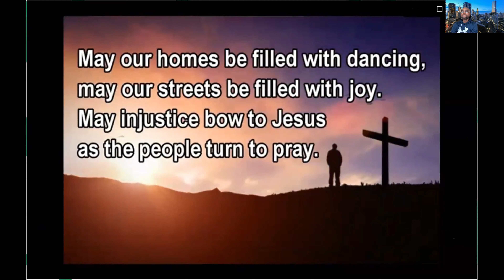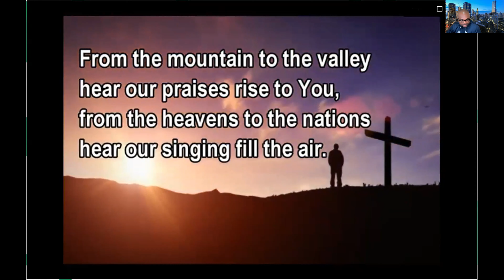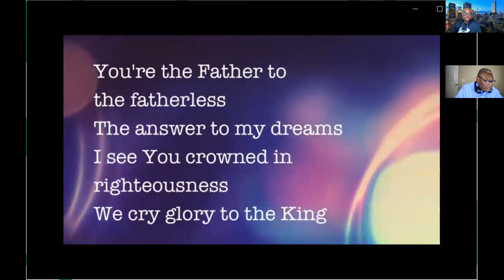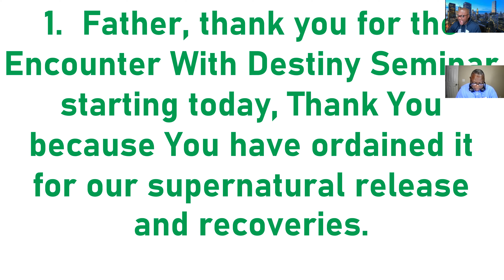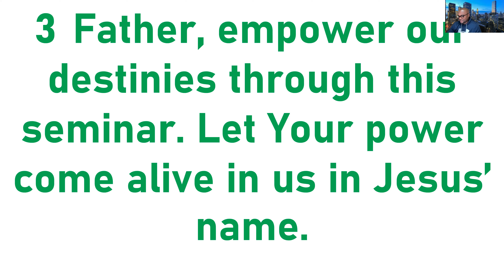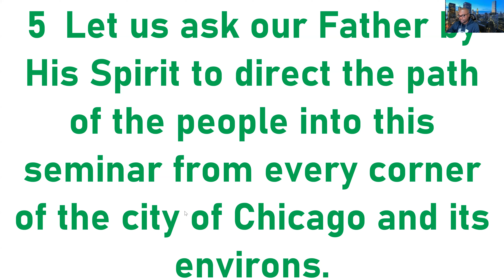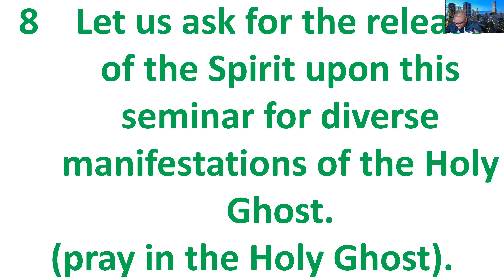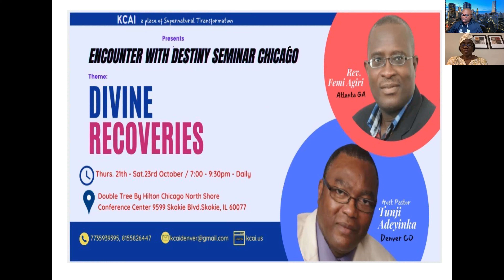MORNING DEVOTION - THURSDAY OCTOBER 21, 2021